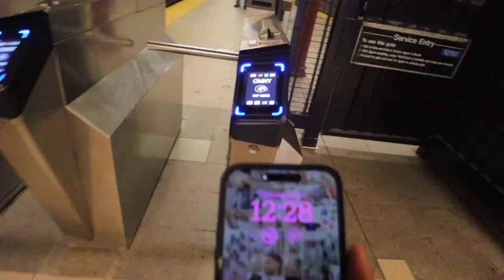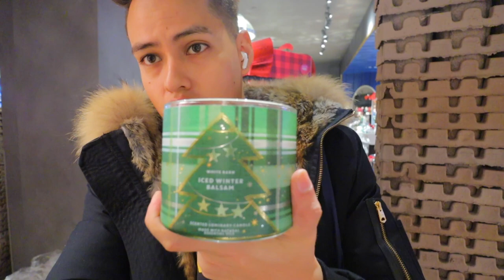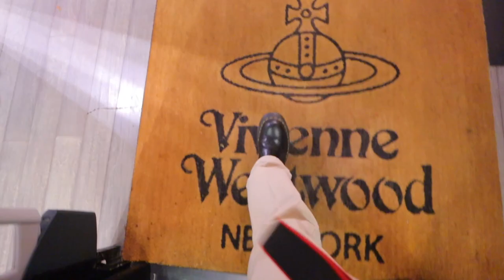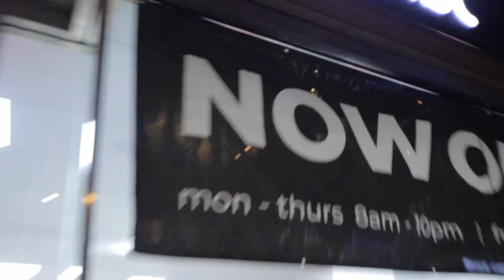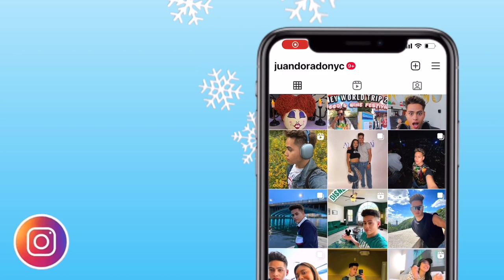I GOT THE REAL VIVIENNE WESTWOOD NECKLACE | Vlogmas Day 3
OMG i finally got the REAL Vivienne Westwood Pearl Necklace!! i have been wanting it for so long. Also in the vlog we get Bath & Body Works Candles that were on sale for $10 & finally tried the famous Tiktok Crumble cookies!